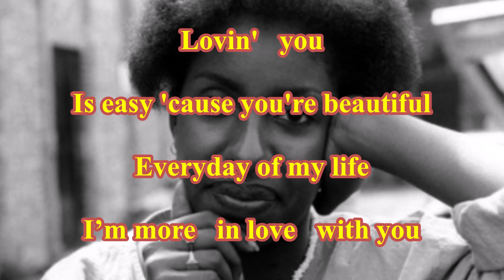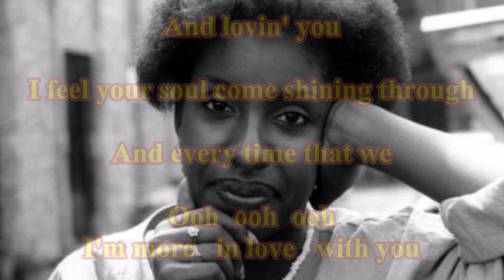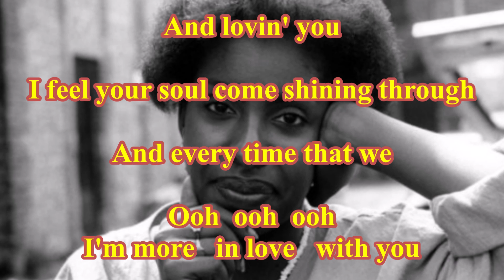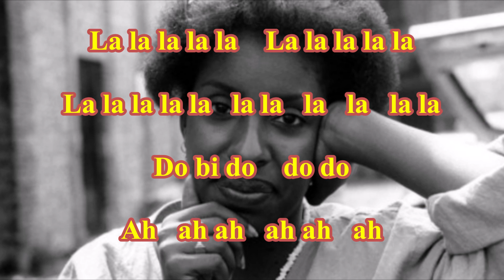Janet Kay - Lovin' You ( TanoBingo Karaoke )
( TanoBingo Karaoke )